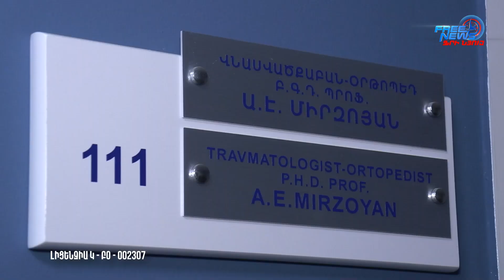Վերջույթների վերակառուցման և երկարացման կենտրոն՝ «Նաիրի» ԲԿ-ում